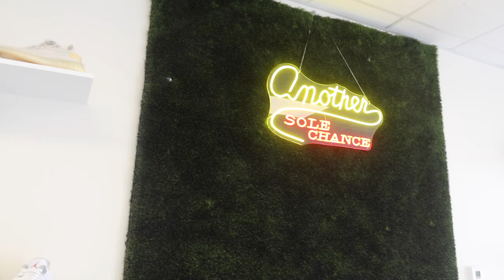WE PICKED UP THESE SHOES FOR $25!! DAY IN THE LIFE OF A SNEAKER STORE!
In this video we did a whole lot of buying! We picked up the Air Jordan retro 4 "Fire Red", Air Jordan retro 1 "University blue" and many more! We even showed you guys what to look for in a fake pair of Air Jordan Retro 1's. We picked up so many steals in this video, so make sure to watch to catch them all! Thanks you guys so much for the support as always please leave a like an comment if you enjoyed our video! You can also sell to us in our discord which will also be tagged below!